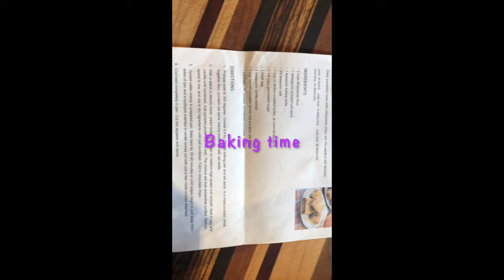Psychmass Day 1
Read Me For Important News!

Come Up This week:
Wednesday, Dec 2: Psycmass vlog & The topic of GCWD
Thursday, Dec 3: Psycmass vlog & Topic of the horror reaction
Friday, Dec 4: Psycmass Vlog & Topic of the rant
Saturday, Dec 5: Psycmass vlog (The first cosplay conversation is on Dec 12th)
Sunday, Dec 6: Psycmass vlog & Q & A or Q of the day.

Important Dates:

Psychmass: Dec 1st-25th

GCWD (get chatty with dark): Dec 9th

HR (horror reactions) Dec 10th

Rant Dec 11th

CC (cosplay conversations) Dec 12th

Stay creepy little psychos,
 Dark & The Factions